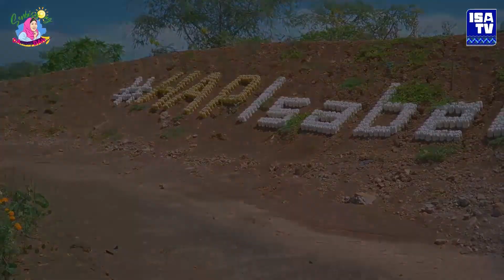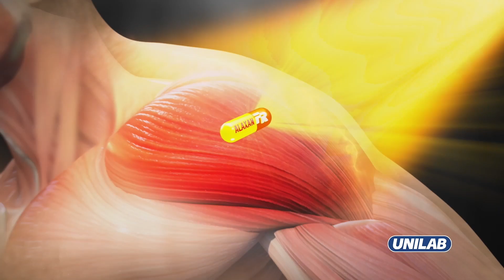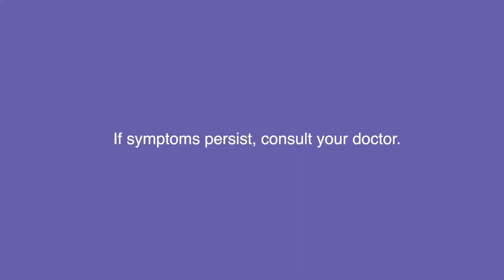Serbisyong Damang DAHma 2023 EP.11 | Ecological Park